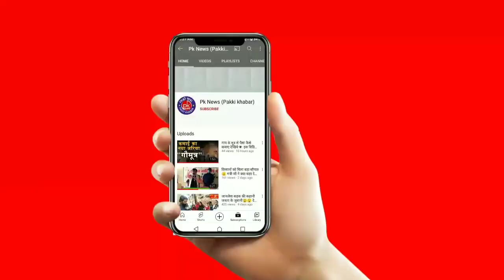इतनी बड़ी घटना देखते ही देखते ढह गया मन्दिर | लोग यहां आ गए हैं दहसत में..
दरभंगा जिला के सिंहवारा प्रखंड के मनुकौली में एक नव निर्मित मन्दिर देखते ही देखते ढह गया जिससे इलाके में काफ़ी दहसत का माहौल है @Pakkikhabar183
Report by pakki khabar पक्की ख़बर सच है तो ख़बर है 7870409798